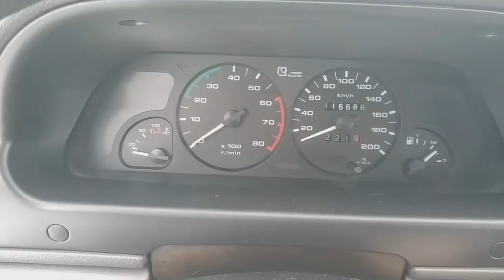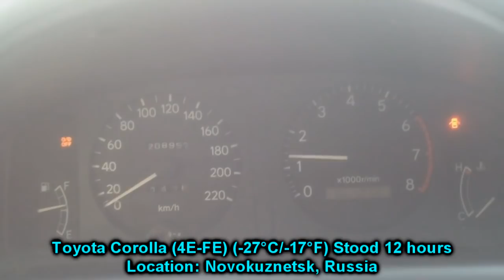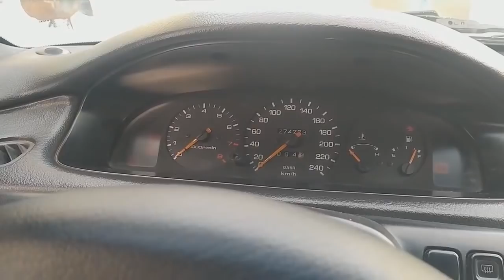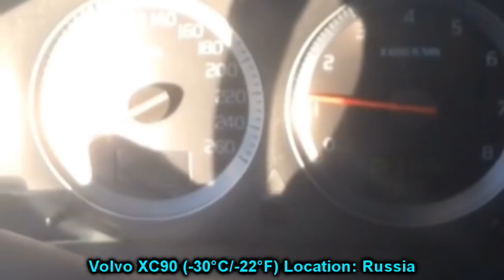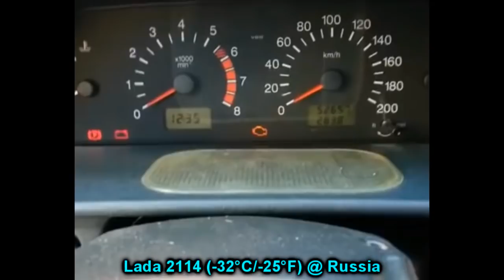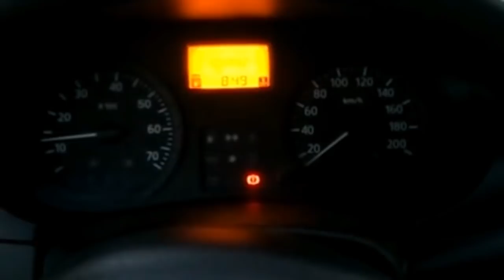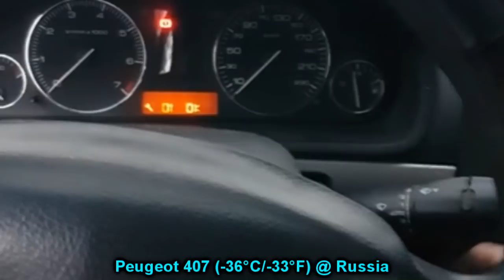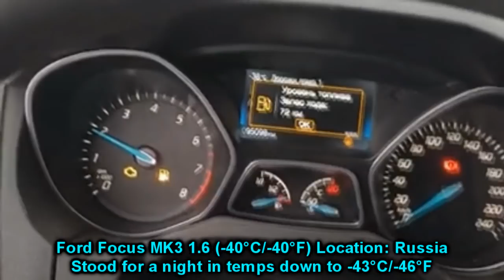EXTREME car COLD START compilation | -40*C | s.2 ep.31 | Запуск двигателя в мороз -40